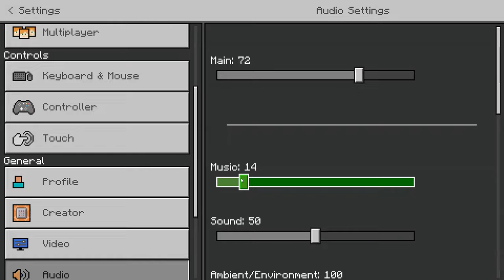9cqs plays Minecraft | PART 2: The Chicken Incident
The Chicken Incident has me up in rage, these stupid chickens wouldn't just get in the hole like I wanted them too.